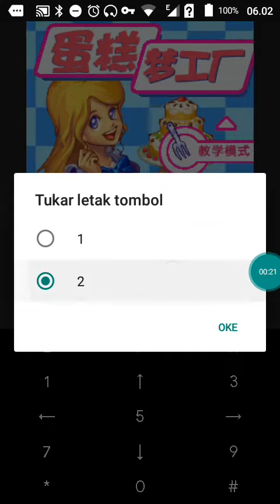【JAVA GAMES】工厂 - J2me Loader